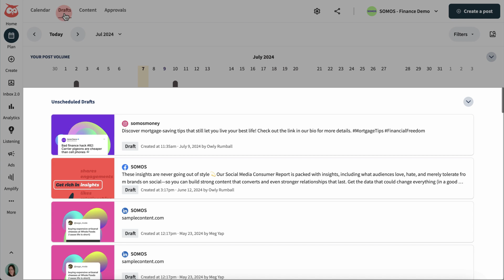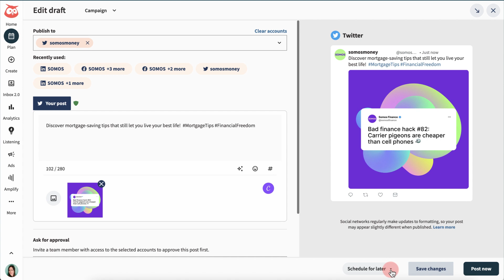How to Use Collaborative Drafts in Hootsuite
Hootsuite’s Draft feature allows you and your team to prepare, collaborate and strategically schedule posts in your content calendar before they go live.